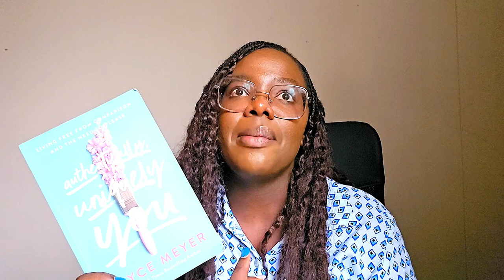How to build Self Esteem,Confidence & Meet your Best Self: Authentically, Uniquely YOU - Joyce Meyer